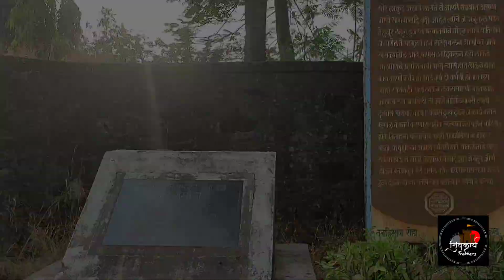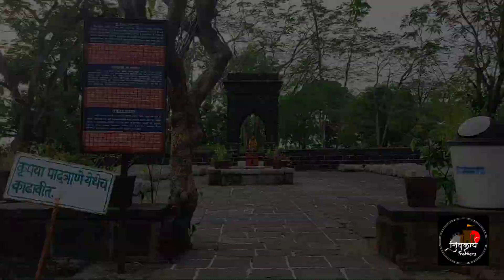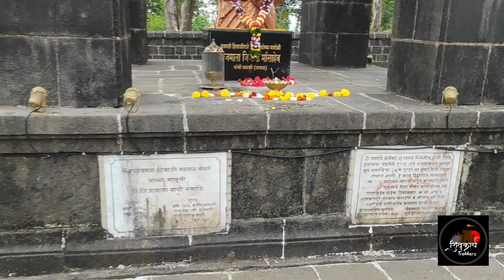रायगड अभ्यास मोहीम भाग 1 राजमाता जिजाऊ माँसाहेब समाधी पाचाड.(Present by Rohidas Thombare)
आजची दोन दिवसीय दुर्गराज दुर्ग दुर्गेश्वर रायगड किल्ला अभ्यास मोहीम(मंगळवार दि.५ व ६ जानेवारी २०२१)
आज ५ जानेवारी २०२१ दुर्गराज रायगड किल्याच्या पायथ्याशी असलेल्या राजमाता माँसाहेब यांच्या पाचाड गावी असलेल्या पवित्र समाधी या ठिकाणी...
    ही विशेष मोहीम आमच्या मातोश्री वै.गंगाबाई राघो ठोंबरे यांच्या चरणी अर्पण करतो.आज आई देवाघरी जाऊन तब्बल दिड महिना झाला,या दरम्यान कुठेच ट्रेकिंग मोहीम झाली नाही,ही पहिलीच मोहीम आई चरणी अर्पण...
सर्वप्रथम राजमाता जिजाऊ माँ साहेब यांना
राजमाता जिजाऊ माँ साहेब यांनी शिवबांच्या बालमनावर सुसंस्कार केले.महाभारत रामायणातील कथा सांगताना मर्यादापुरुषोत्तम श्रीराम,श्रीकृष्ण यांच्या कुळात तुमचा जन्म झाला आहे असे सांगून त्या शिवबांना दुष्टांचा संहार करून गरिबांना सुखी कर असा उपदेश करीत,धर्मराज्य स्थापण्याची स्फुर्ती देत असत.अशा या स्वराज्यजननी मातेस कोटी कोटी वंदन.
।। जय जिजाऊ ।।
।। जय शिवराय ।।
।। जय शंभूराजे ।।
।। जयोस्तु सहयाद्री ।।

Editing :- Roshan Dhole
शूट :- राकेश हाडप

Present by Rohidas Thombare Vlog You Tube Channel.( संस्थापक :- शिवकार्य ट्रेकर्स खालापूर रायगड महाराष्ट्र)

महाराष्ट्रातील इतरही किल्यांची माहिती जाणून घेण्यासाठी खालील लिंक वर क्लीक करा.